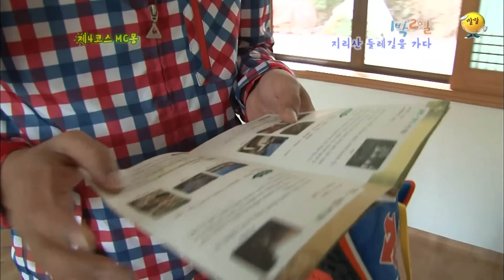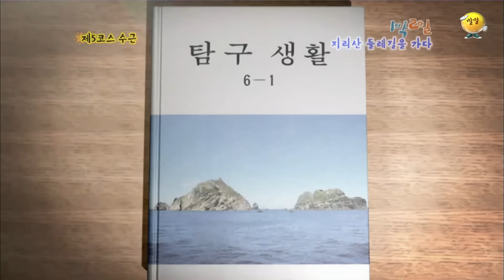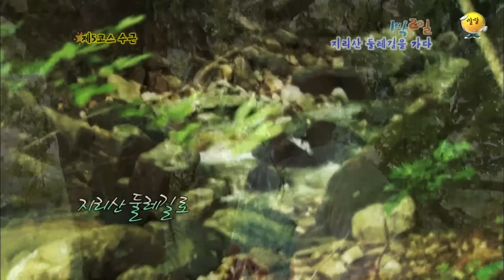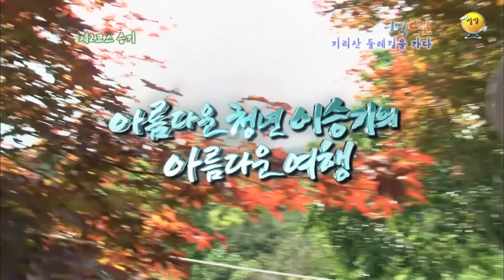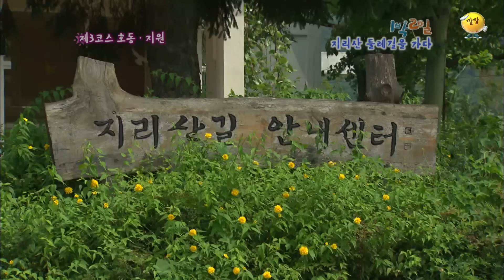[1박2일 스페셜] 가족같이 반가웠던 여러분들과 함께 1박2일 "지리산 둘레길을 가다"│KBS 100912 방송